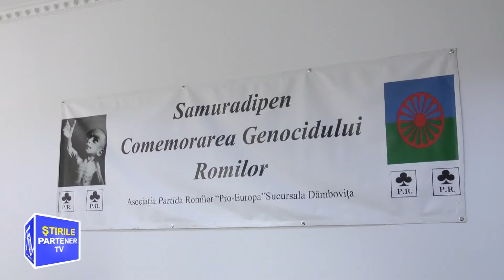LA TÂRGOVIŞTE A AVUT LOC COMEMORAREA GENOCIDULUI ROMILOR!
Partener TV. LA TÂRGOVIŞTE A AVUT LOC COMEMORAREA GENOCIDULUI  ROMILOR!